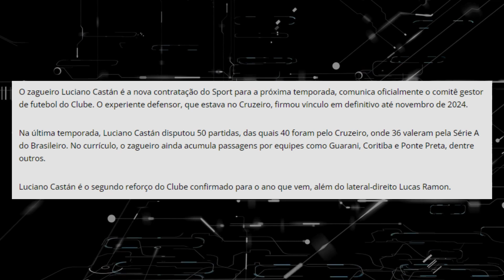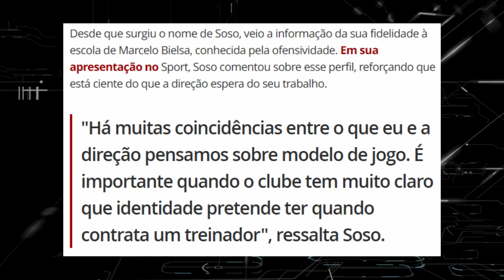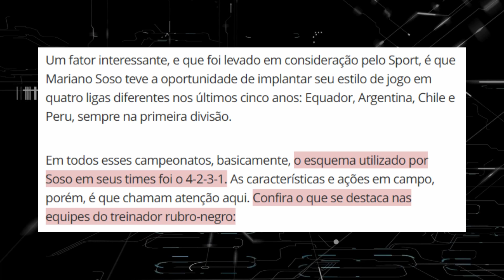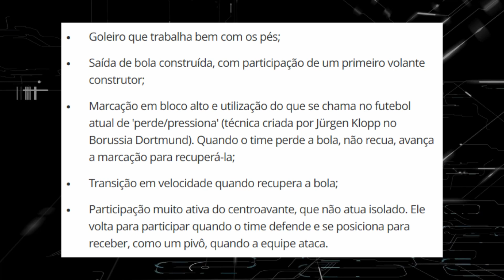MOTIVAÇÃO ZERO COM O SPORT NESTE MOMENTO